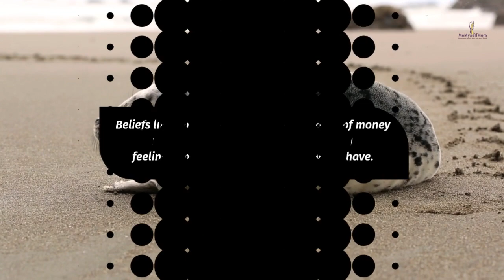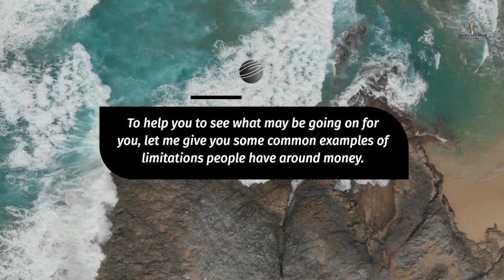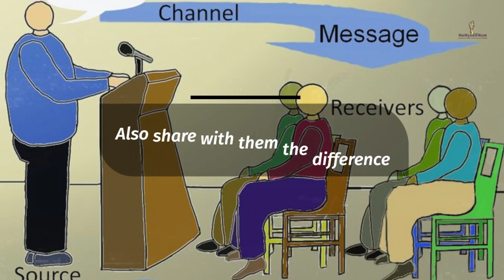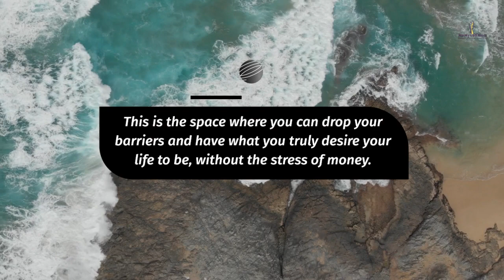How to teach your child money matters?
Parents must realise that one of the most crucial conversations they must have with their developing children is about money. Early financial education can assist them in avoiding problems later in life.